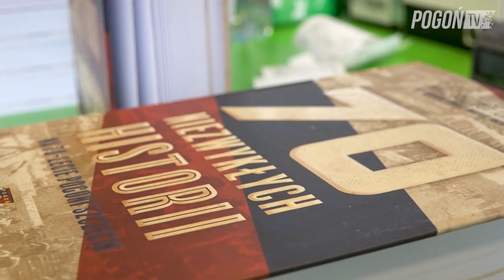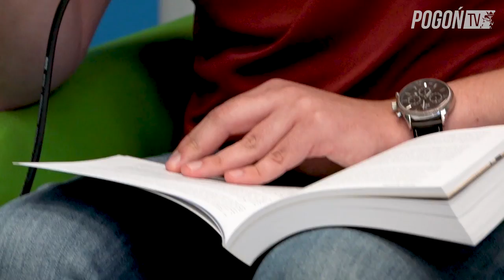"70 niezwykłych historii na 70-lecie Pogoni Szczecin" - Spotkanie autorskie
Sala pełna gości, obecność kilkunastu byłych, zasłużonych piłkarzy i trenerów Pogoni, świetna atmosfera i rozmowy o klubie i Szczecinie – to wszystko uświadczył ten, kto w środowe popołudnie zdecydował się przybyć na spotkanie autorskie twórców książki „70 niezwykłych historii na 70-lecie Pogoni Szczecin”, które odbyło się w salonie ProMedia.